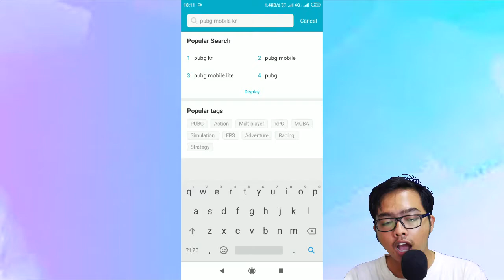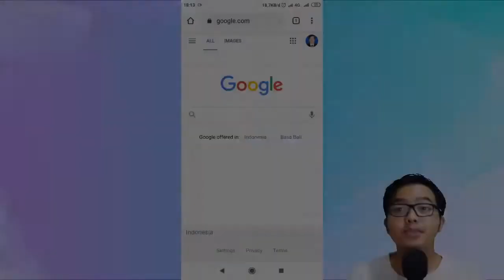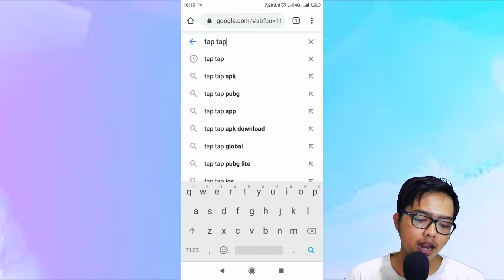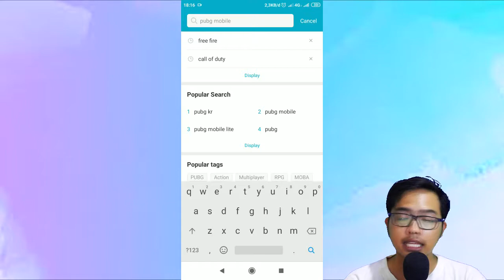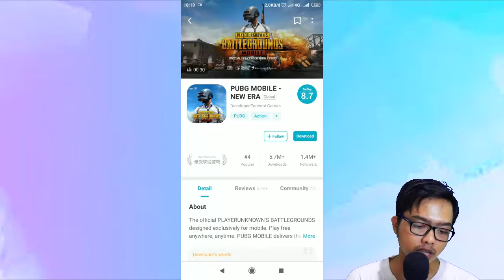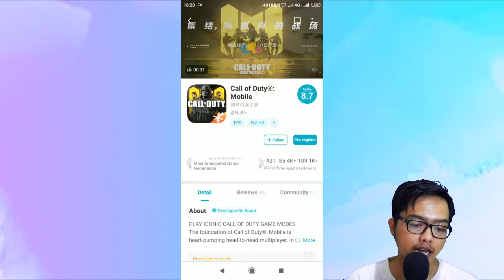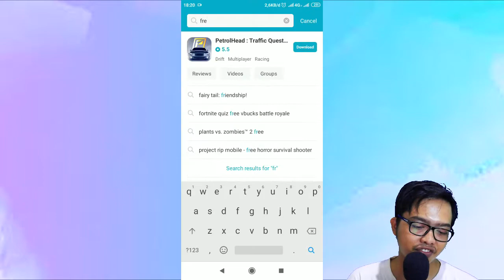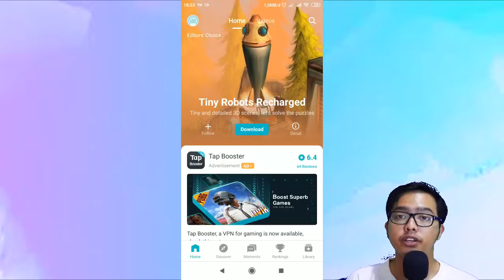Cara Main Game Server Luar Negeri Terbaru! Wah Bisa Ketemu Player Noob Nih